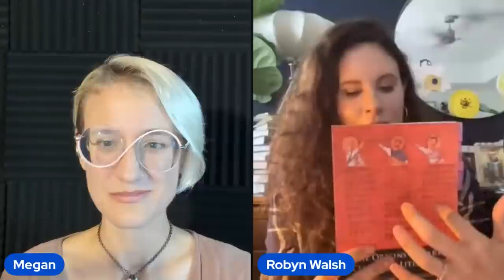Is the New Testament Actually Greek Literature?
The New Testament is often studied in isolation, separated from other ancient writings. How did this division come about, and what do we lose by looking at it as something different? Dr. Robyn Walsh talks about what can be gained from placing the New Testament back into the canon of Classical Literature.